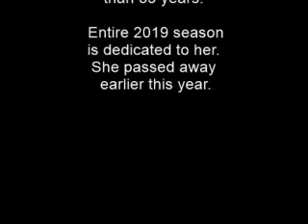WPCC Summer Tour 2019 Promo video